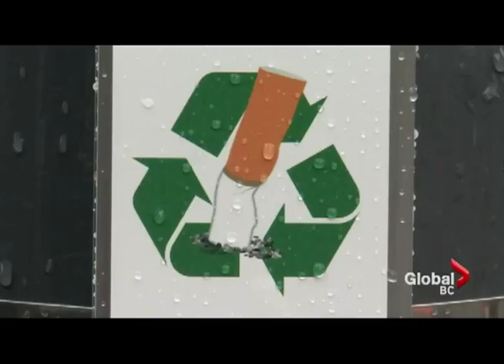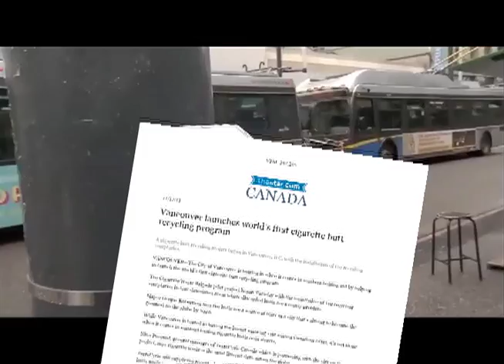Cigarette Brigade Launches in Vancouver!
TerraCycle is diverting Vancouver's cigarette butts from landfill!